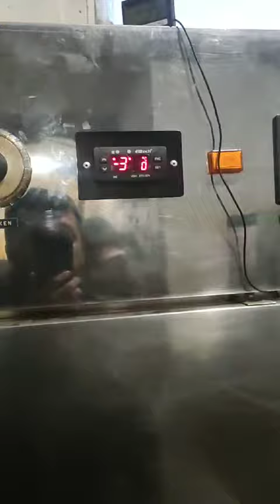Морозильный шкаф BAKO (-15/-40)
Шкаф с увеличиным обдувом, аналог шоковой заморозки!

Шкаф морозильник предназначен для хранения, экспозиционирования и продажи продуктов. Идеально подойдет для использования на предприятиях питания и торговли для реализации замороженных мясных и рыбных продуктов, ягод и мороженого.

Электронный термостат позволяет установить с высокой точностью значения температуры, а также получить информацию о состоянии работы компрессора и об аварийных отказах системы охлаждения.

Особенности:
• Объем - 800 литров
• Расположение компрессора - Верхнее
• Температурный режим - -15/-30 С
• Направляющие под противни 590х570 - 12 пар. (Можно установить доп. стационарные направляющие)